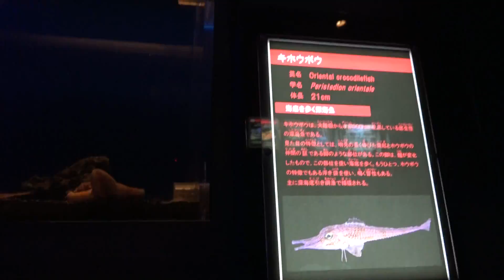キホウボウ LABO7 未知なる海底谷 深海リウム アクアミュージアム 横浜・八景島シーパラダイスに行って来ました～♪ 00214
キホウボウ　LABO7 未知なる海底谷 深海リウム
アクアミュージアム
横浜・八景島シーパラダイスに行って来ました～♪
2019年１月28日